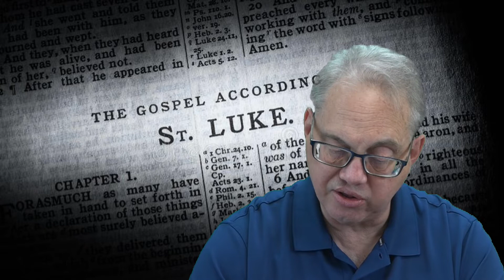August 14 2022 Virtual 915 contemporary service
August 14th, 2022 Virtual 9:15am Contemporary service.
Sermon: "Parable of the Sower"